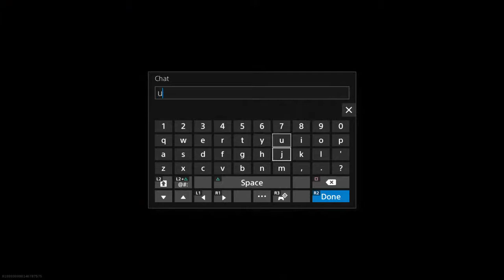Wanna play a game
Warzone time